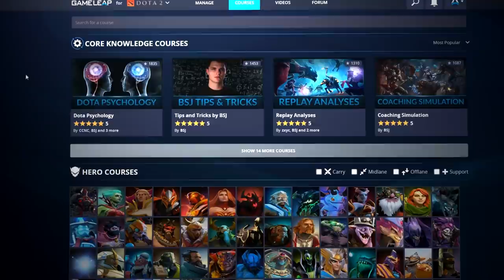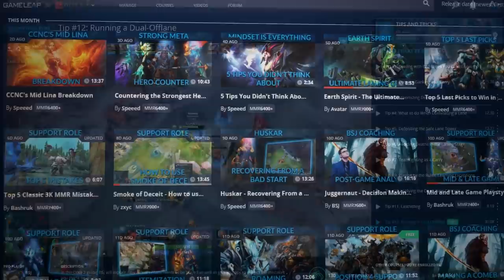Most BROKEN OP TALENTS in Dota: Hero Tier List - WORST and BEST in 7.21d | Dota 2 Guide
Which hero has the BEST or WORST talent tree in Dota?
In this Dota 2 meta guide, coach Speeed covers his picks for the best most OP talents in Dota as well as the WORST talent trees available for some unfortunate heroes! This tier list may help you choose the next hero to add to (or dumpster from) your heropool in patch 7.21d!